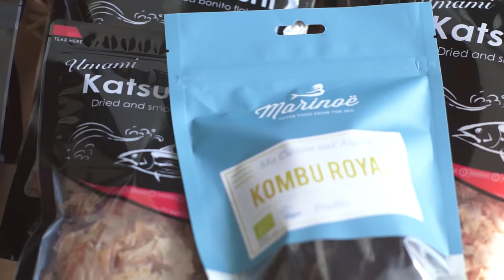Ces marques qui font la Cornouaille. MARINOE